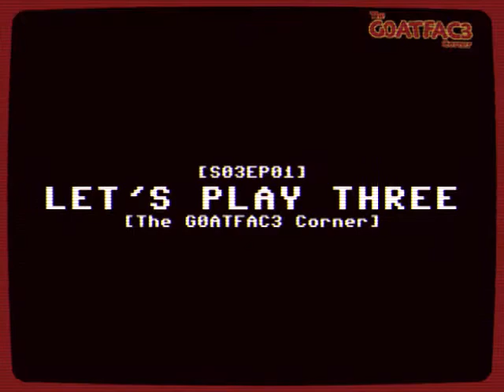LET'S PLAY THREE [The G0ATFAC3 Corner] [S03EP01]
Third time's the charm! Let's Play Bonzi Kong 3!

The G0ATFAC3 Corner is an online video game tv show about a man and his friends who live inside the internet, and play video games while saving the world. The show exists in canon as a Let's Play show about YouTuber G0ATFAC3, your typical protagonist, using his powers to enter the video games he plays to show them off in a whole new way.

The G0ATFAC3 Corner is an 8-bit animated send up to old web review shows like Atop the Fourth Wall and the Angry Video Game Nerd for both their comical review content and their storylines (or lore as the kids these days call it), with a little anime and sprite battle animation flavour sprinkled in.